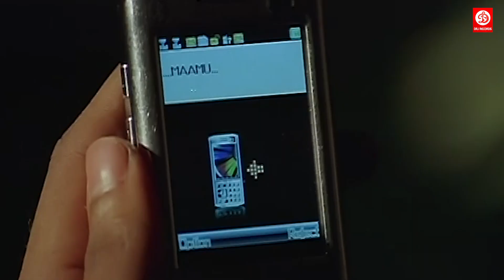South Superhit Hindi Dubbed Full Movie | Sri Murali, Sneha, Premraj | Deadly Aatank (Yagna) Film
Movie : Deadly Aatank (Yagna)
Starring : Sri Murali, Sneha, Premraj, Sathyajith
Directors : S Anand Kumar
Producer : Smt T B Rathnamma
Label: DRJ Records